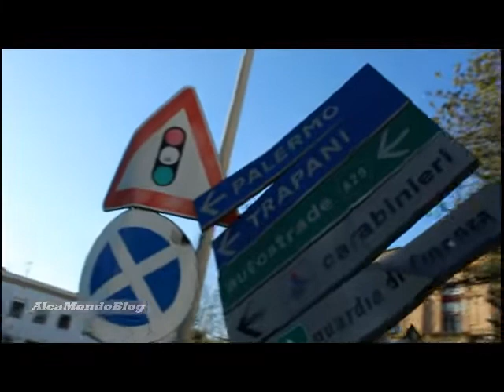Alcamo, a Porta Trapani un palo segnaletico sempre più pericolante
ALCAMO. Giovedì 28 febbraio 2019. A cura di Massimo Provenza - Si presenta sempre più inclinato e pericolante, un palo segnaletico in piazza Ugo De Carolis a Porta Trapani, uno dei punti nevralgici del tessuto viario urbano. Ripetute sono state le segnalazioni, nei mesi scorsi, affinché si effettuasse almeno un semplice intervento di sistemazione dal palo, che sostiene una serie di cartelli di cui uno ormai è stato distrutto dalla ruggine. Ma è come se nessuno si accorgesse di tale situazione, ben visibile da chiunque si trovi a transitare in questa zona trafficatissima.